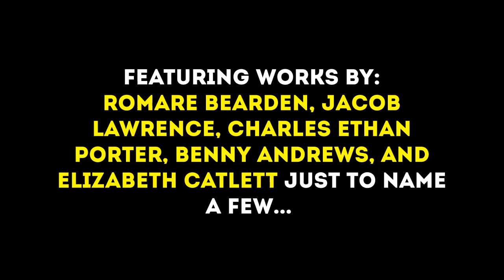Black Art In America Fine Art Show Philadelphia September 14-16th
Jubilee Fine Art among the featured galleries at the Black Art In America Fine Art Show Philadelphia September 14-16th.